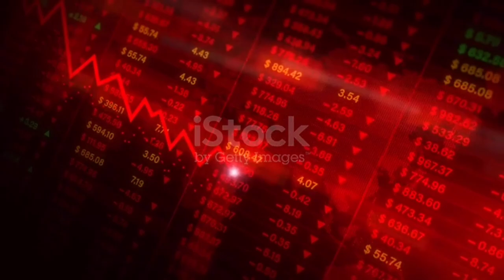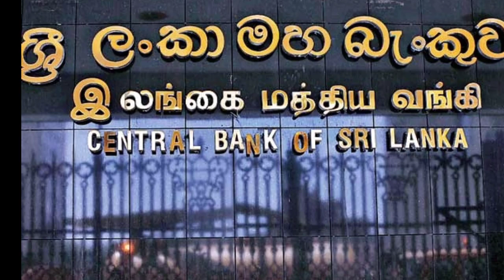மத்திய வங்கி வெளியிட்ட அறிக்கை